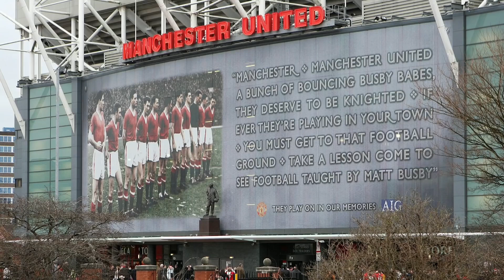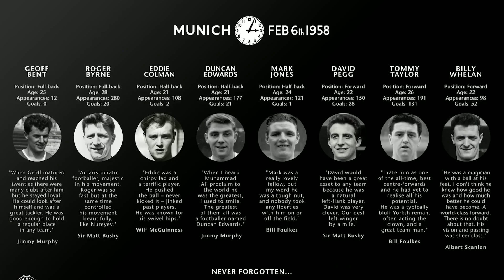รำลึกเหตุการณ์โศกนาฏกรรมเครื่องบินตกที่มิวนิคของแมนเชสเตอร์ยูไนเต็ด ปี 1958